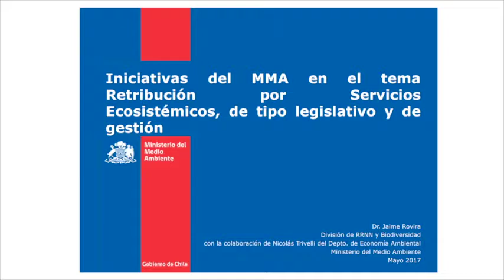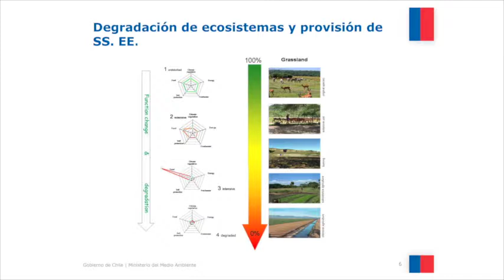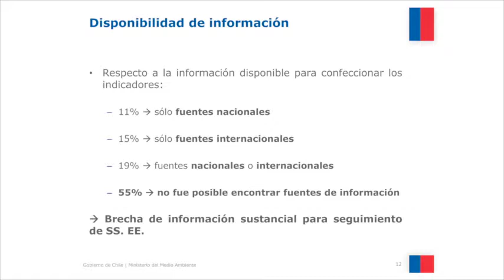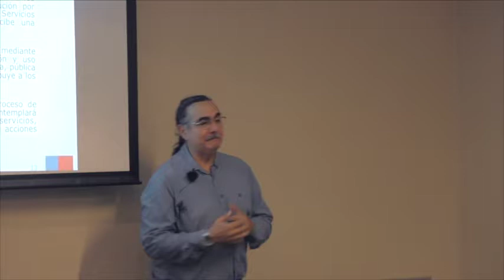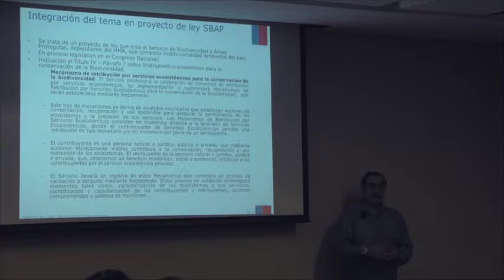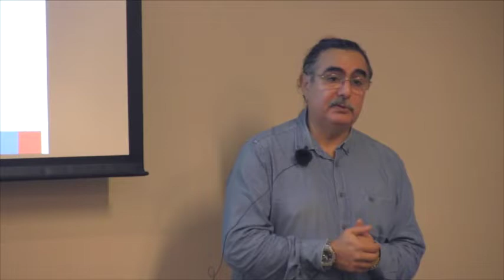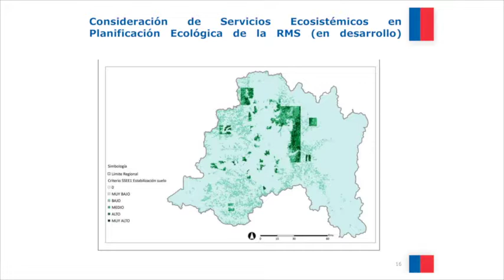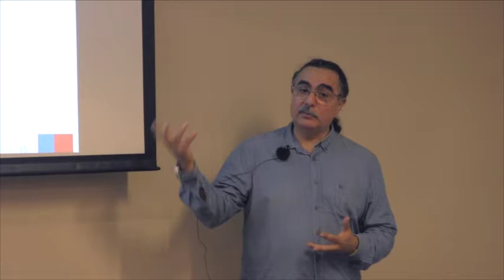Jaime Rovira Soto // Legislación, políticas y experiencias de pago por servicios ambientales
8-12 de mayo de 2017 – Santiago, Chile

8-12 May 2017 - Santiago, Chile

Jaime Rovira Soto
Ministerio del Medio Ambiente de Chile
Chile